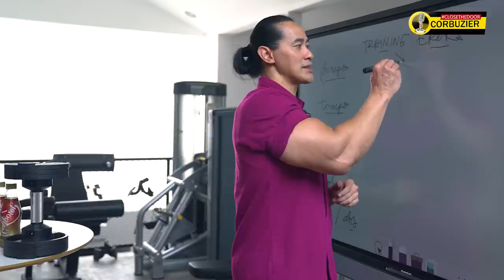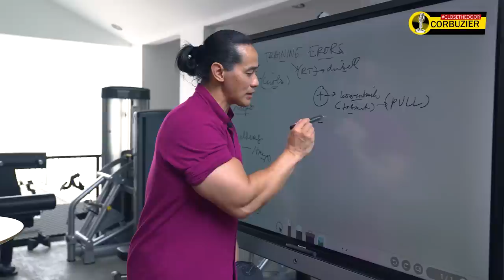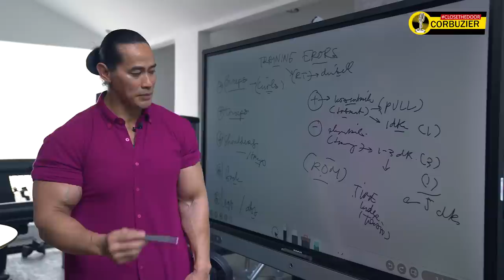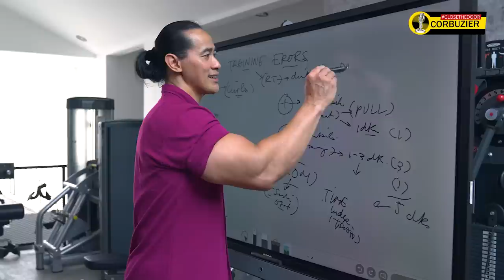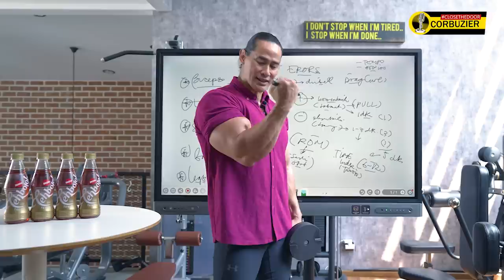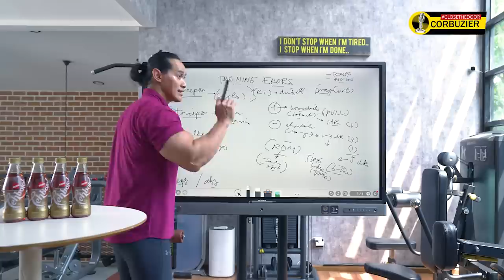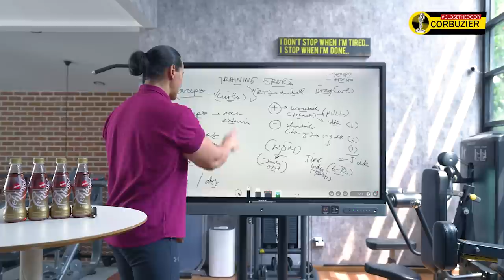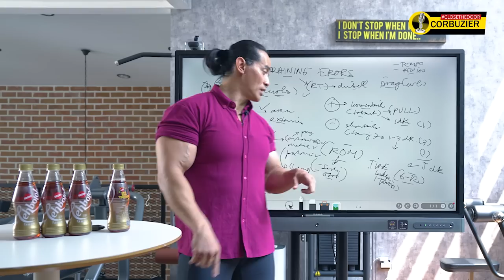KESALAHAN YANG SERING DILAKUKAN SAAT LATIHAN MENGGUNAKAN DUMBBELL